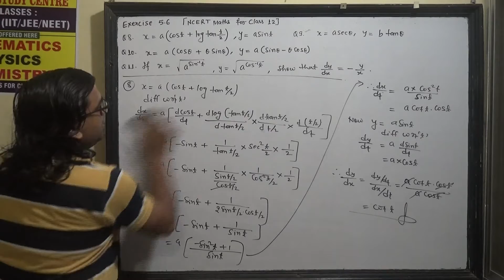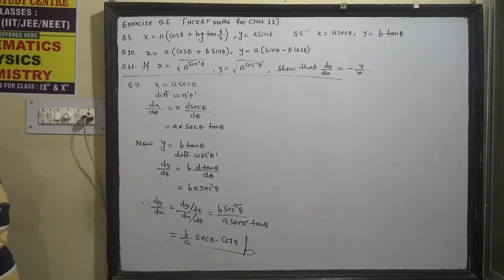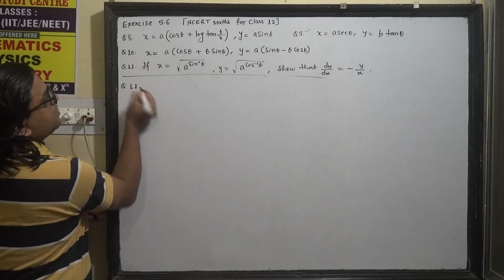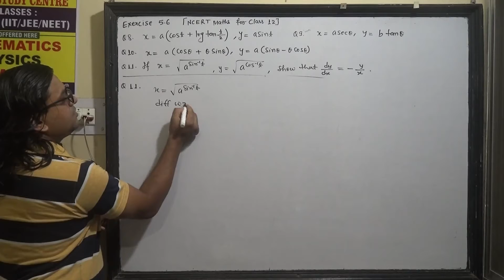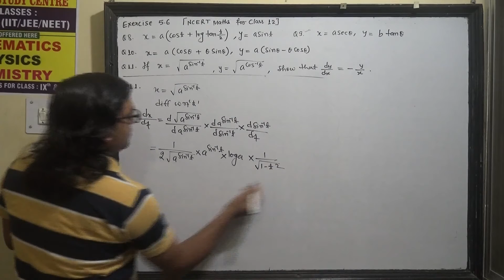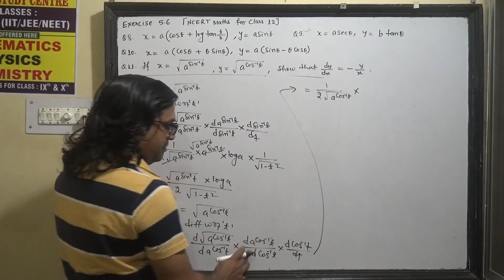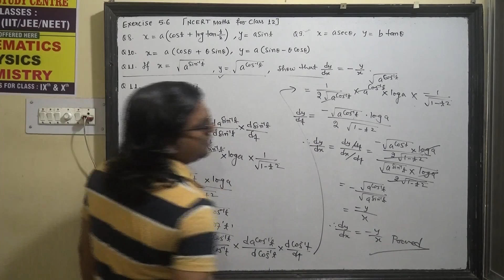Q 8 to 11 Exercise 5.6 ncert maths solution for class 12